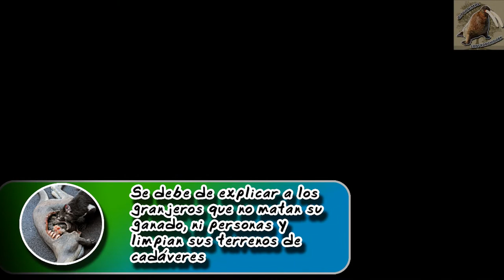demonio de tazmania: los rudos marsupiales de australia - documental de animales salvajes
Los demonios de tazmania son marsupiales de australia y son muy conocidos por los looney tunes, ya que taz es un personaje muy conocido de esta caricatura, pero difiere de los animales reales, aprende de ellos en este documental de animales salvajes
demonio de tazmania (Sarcophilus harrisii)